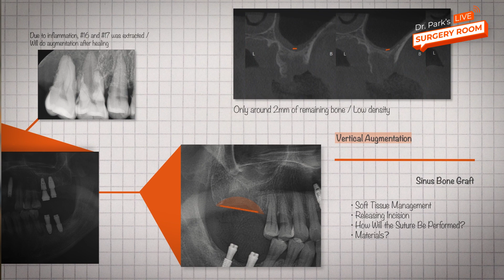상악 구치부의 심각한 Defect case에서의 GBR Technique과 Soft tissue management Solution ⎮ 라이브 11화 예고편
상악 구치부의 심각한 Defect case에서의 GBR Technique과 Soft tissue management Solution (Sinus bone graft? or Vertical augmentation?)

8월 16일 오후 1시부터 2시까지, 치과의사 박광범의 11번째 케이스 프리뷰!

라이브 서저리에서 만나요!